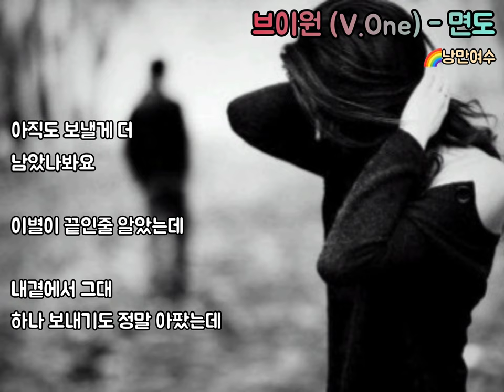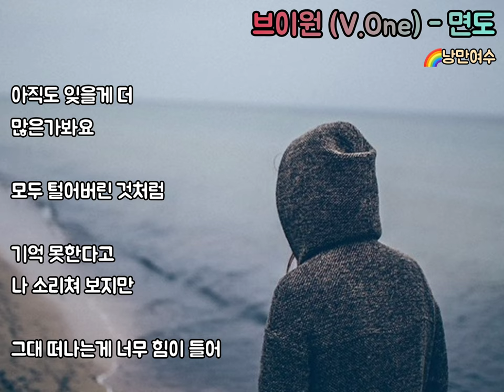브이원(V.One) - 면도 .2006년(가사포함)